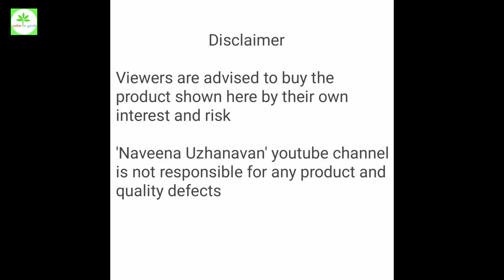ஆட்டுப்பால் சோப் - ஆட்டுப்பண்ணையில் இவ்வளவு இதர வருமானமா!! Goat Milk & Soap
Mr Arun is explaining about the process of goat milk soap and goat milk